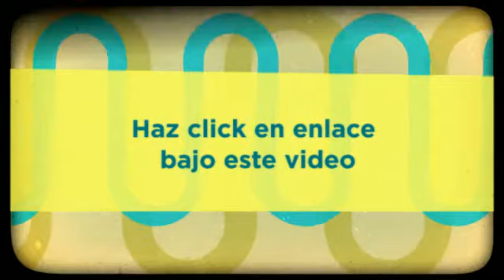Curar para la Hepatitis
Sabemos que la Hepatitis puede resultar terrible...Todos preferiríamos ser inmune a él/ella.

Puedes curar la Hepatitis sin temer una recaída, evitando así volver a sufrir nunca la Hepatitis.